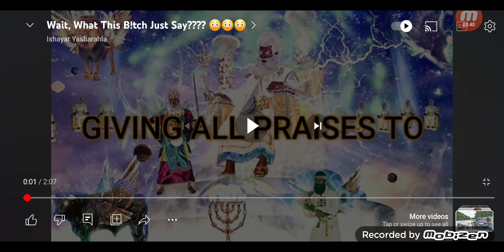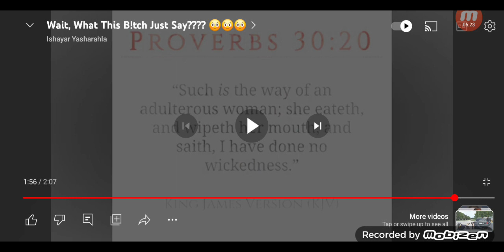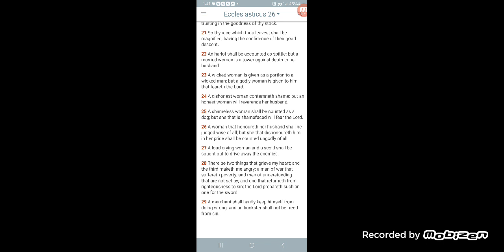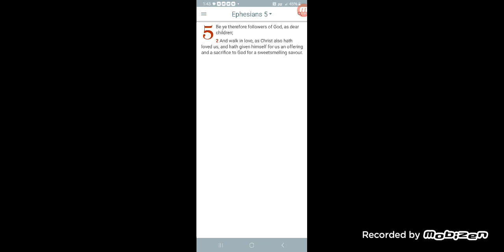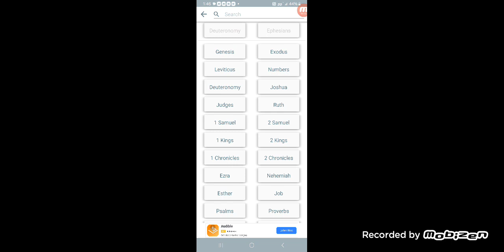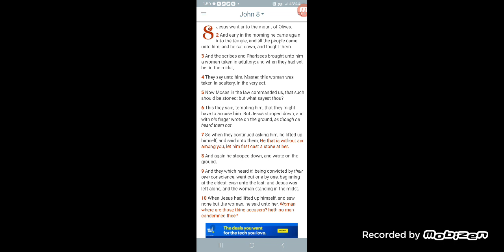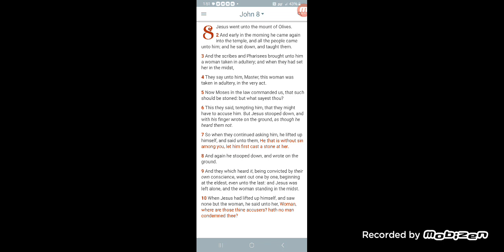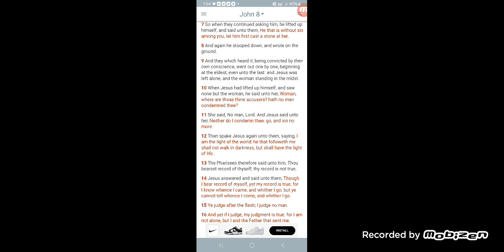She Has No Shame!